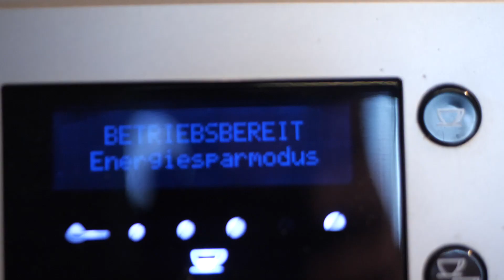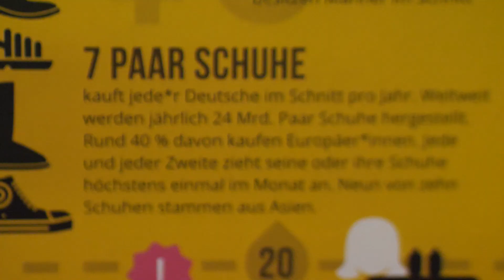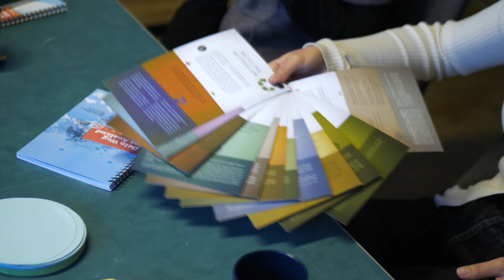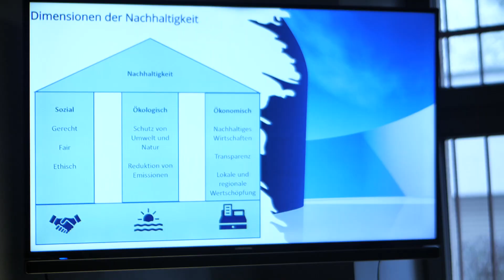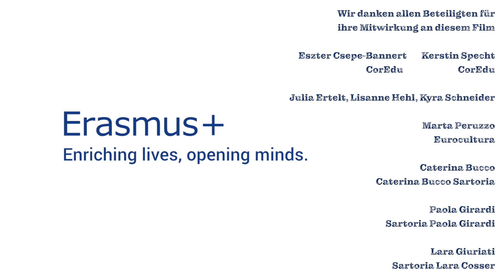Geschickt eingefädelt - Nachhaltige Auslandspraktika für angehende Maßschneiderinnen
Das Erasmus+-Projekt CorEdu sensibilisiert Auszubildende im Schneiderhandwerk sowie in der Mode- und Textilindustrie für die Herausforderungen und Chancen nachhaltigen Handelns und ist somit ein Vorreiter im Bereich der Bildung für nachhaltige Entwicklung.

Um das Thema Nachhaltigkeit auch im Rahmen der Berufsbildung sowie der Auslandsaufenthalte ganzheitlich zu fördern, organisiert CorEdu Workshops, die die Auszubildenden in diverse Themen der Nachhaltigkeit in ihrem Ausbildungsberuf einführen.

Während des Auslandsaufenthaltes führen die Auszubildende mithilfe eines von CorEdu erstellten Leitfadens Beobachtungen systematisch durch. Nach dem Auslandsaufenthalt reflektieren die angehenden Maßschneiderinnen in einem Abschluss-Workshop ihre Erfahrungen und Erkenntnisse.